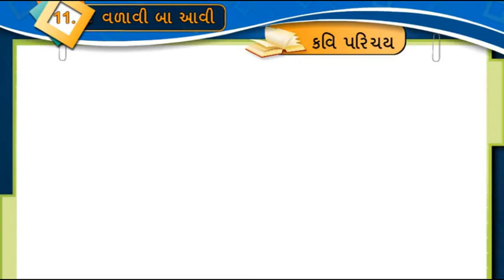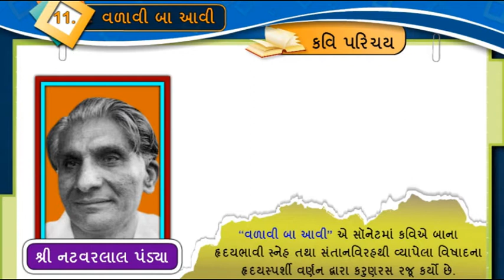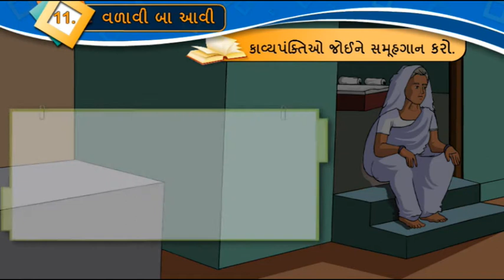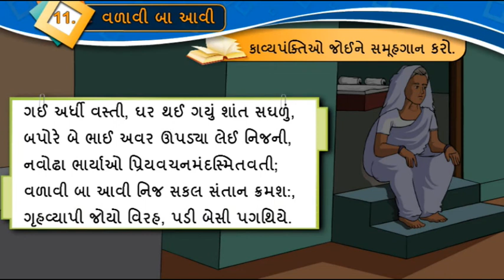ધોરણ -8।ગુજરાતી। કાવ્ય -11। વળાવી બા આવી । Gujrati।STD -8।Poem-11।Valavi Baa Avi।sem-2।Part-1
🔥🔥 ગુજરાતી🔥🔥
👉 ધોરણ -૮
 👉 પ્રકરણ -11
👉  વળાવી બા આવી। part -1
 👉 Teacher :-GSEB
std 8 gujarati ch 11 sem 2,
std 8 gujarati ch 11 swadhyay sem 2,
std 8 gujarati sem 2 ch 11 samjuti,
std 8 gujarati sem 2 ch 11 abhyas and swadhyay solution,
std 8 gujarati sem 2 ch 11 abhyas ane swadhyay,
std 8 gujarati sem 2 ch 11 kavya samjuti,
std 8 gujarati sem 2 ch 11 abhyas,
std 8 gujarati sem 2 chapter 11 episode 1,
std 8 gujarati sem 2 ch 11 question answer,